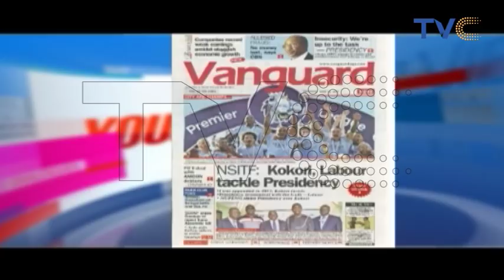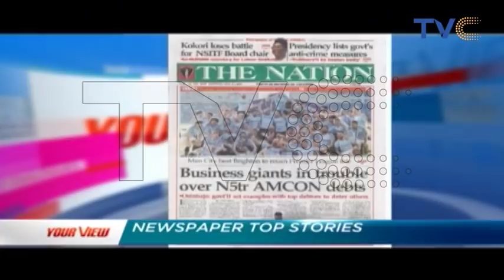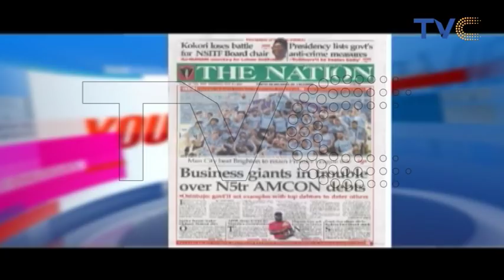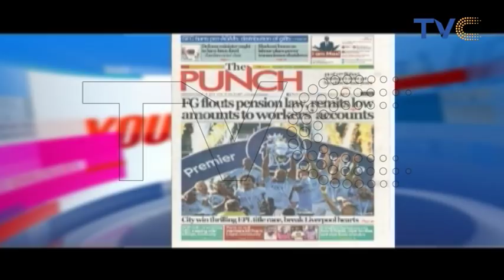Ganduje Signs Life Pension For Kano Speakers/Deputy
The Kano State House of Assembly on Tuesday passed into law the Pensions Rights of Speaker and Deputy Law 2019, which will enable the two presiding officers earn life pension after leaving the office. According to report, The Speaker and Deputy will also enjoy foreign medical trips and brand new vehicles every four years.